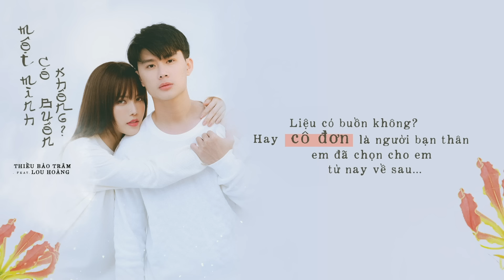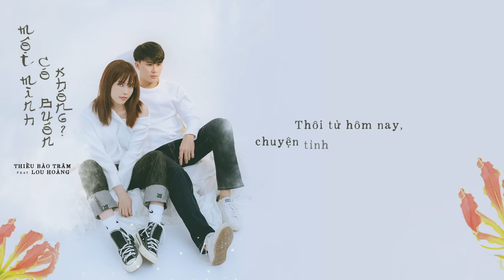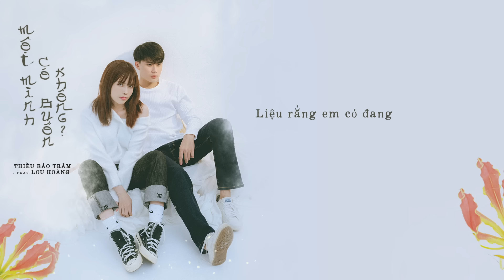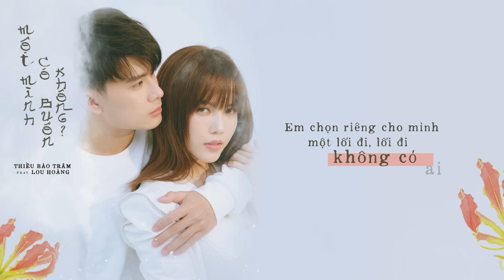MỘT MÌNH CÓ BUỒN KHÔNG (Lyric Video) | Thiều Bảo Trâm ft. Lou Hoàng